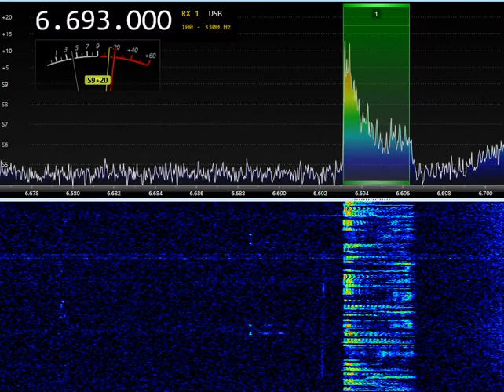6693kHz Samara Meteo 16:48UTC 10-Sep-2022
6693kHz Samara Meteo 16:48UTC 10-Sep-2022
RX: SDR RX-888MKII,
Ant: WellGood loop V3  1.20m